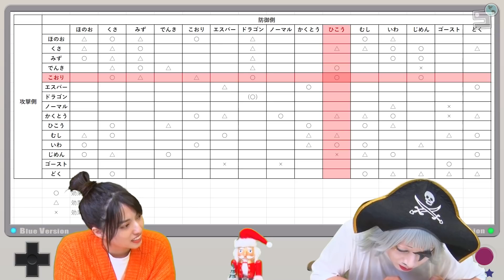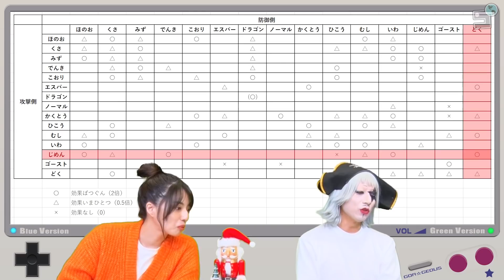【初代ポケモン #26】四天王で大炎上！まじで、草 ～殿堂入り四天王リベンジ～ 編【2画面対決】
初代の「ポケットモンスター 赤・緑・青」を遊んだことがない、ゴー☆ジャスとなおすけはどっちが先にクリア（殿堂入り）できるのか競争していました！
「ファイヤー、フリーザー」をゲットしたゴー☆ジャスは四天王にリベンジすることに！
予定の収録スケジュールを大幅に超過しているため、これがラストの挑戦になりそうだ…
果たしてどうなるのか？お楽しみに♪

メンバーになると限定動画の視聴や生放送の優先ゲーム参加の他、自分の名前を動画に載せたりもできるよ！
オフィシャルグッズはここで買えるよ！

【出演者】
ゴー☆ジャス